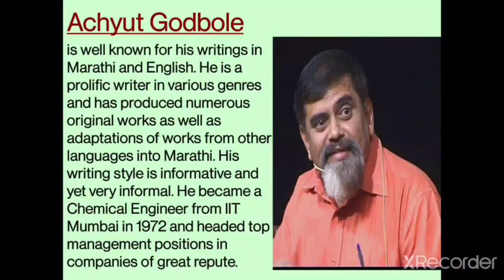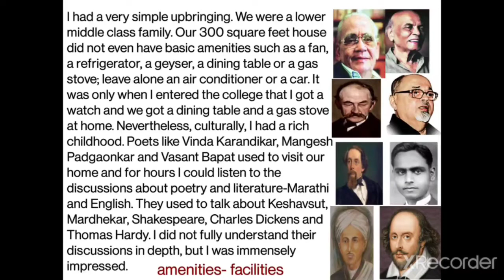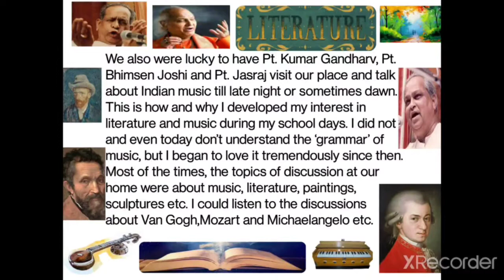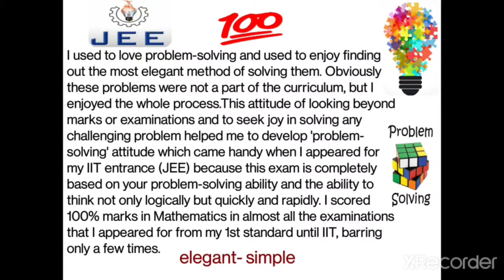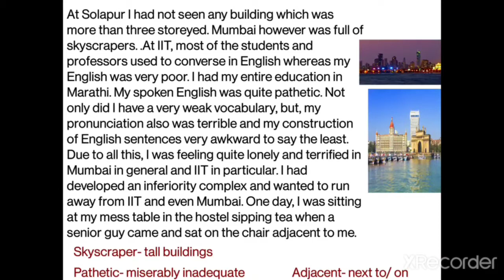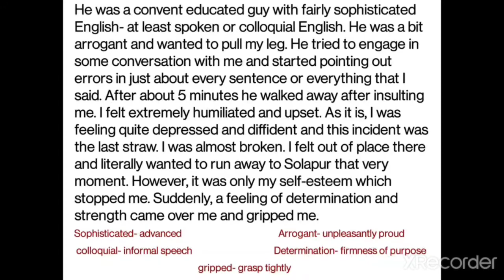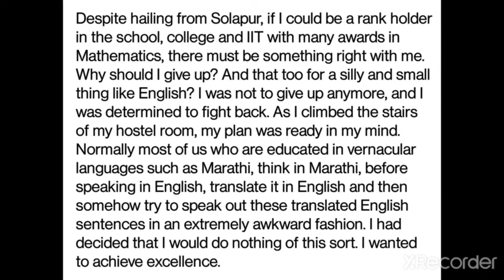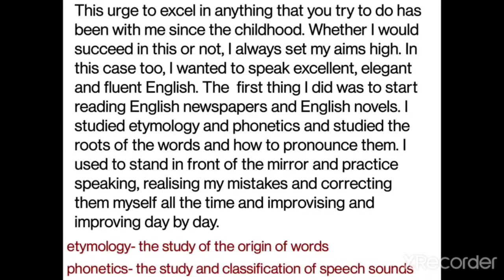1.8: Voyaging towards excellence|| class 12 English|| Detailed Explanation in Hindi|| part I